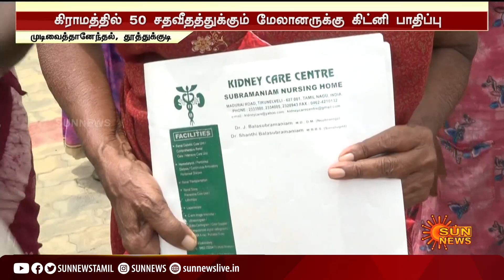குடிநீருக்காக பல ஆண்டு காலமாக போராடும் கிராமம் - உப்பு நீரை பருகுவதால் பலர் சிறுநீரக நோயால் பாதிப்பு